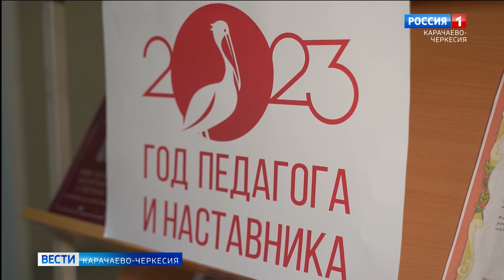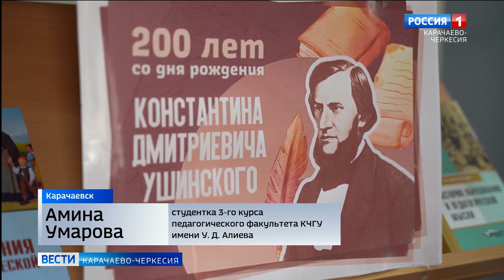В КЧГУ прошла конференция, посвященная миссии педагогов в формировании личности гражданина РФ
В КЧГУ имени Умара Алиева прошла Всероссийская научно-практическая конференция, посвящённая миссии педагогов в формировании личности гражданина России. Форум приурочили двухсотлетию со дня рождения родоначальника научного подхода к педагогике в России, писателя и общественного деятеля Константина Дмитриевича Ушинского